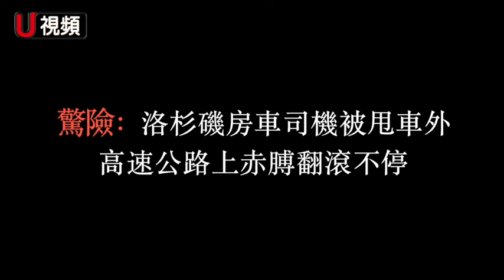驚險一幕：洛縣房車司機被甩車外 高速公路上赤膊翻滾不停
11月15日上午洛杉磯14號公路，一輛房車撞上高速公路隔離欄，司機被甩車外，在車流不息的路面上翻滾不停，場面十分驚險。